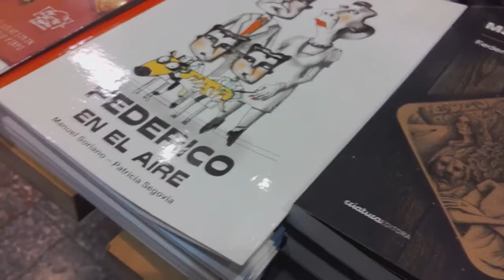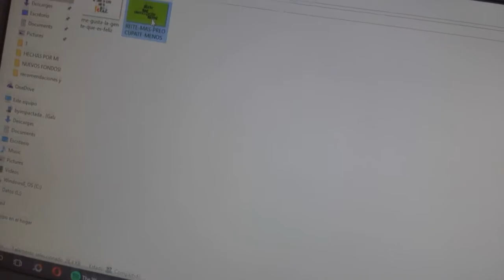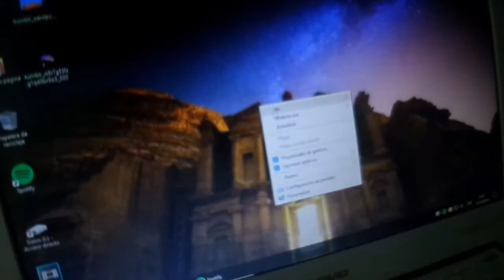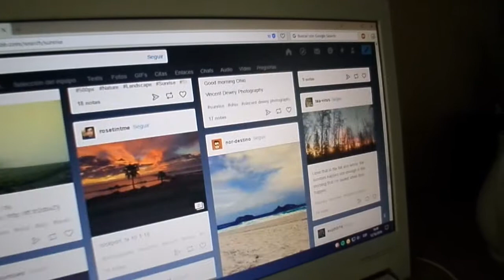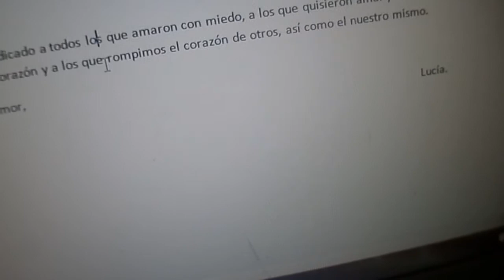Document your life Octubre - Byimpactada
Wow, Octubre fue un mes hermoso y únicamente lo fue porque así decidí que lo fuera, no voy a mentirles hubieron días malos (bastantes) pero me quedo con los buenos momentos de este mes. El Document your life de este mes es eso, los buenos momentos.
Gracias a todas las personas maravillosas que me acompañaron este mes, que bailaron, gritaron, saltaron e incluso lloraron conmigo.

Document your life es un proyecto original de Lauren Hannah